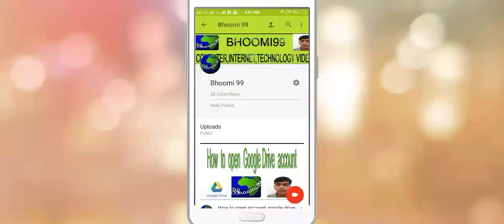Moto E 5/E5 plus features & Price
Hello Friend,

in this video we are talking about moto  E5/E5 plus.

Rajeev Pandey
Bhoomi99